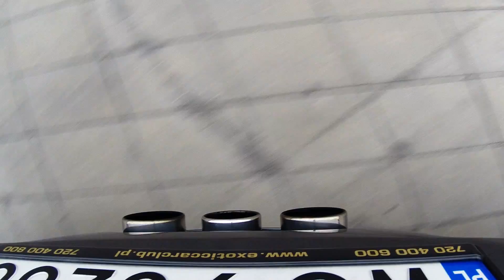GoPro Ferrari 458 Italia Exhaust Sounds WatchThisCar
GoPro Ferrari 458 Italia Exhaust Sounds